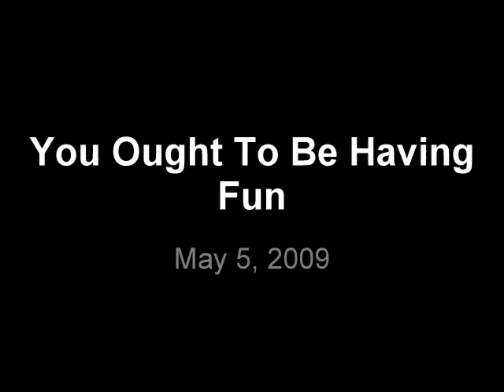You Ought To Be Having Fun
Newfie fun!